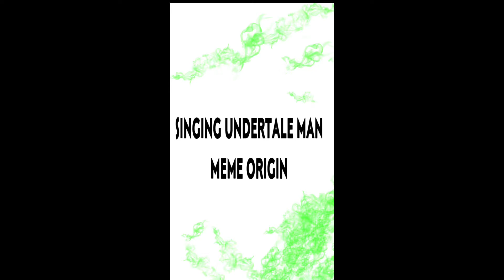My reaction to that information meme vs original